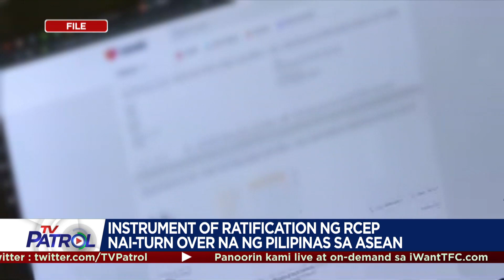Instrument of Ratification ng RCEP nai-turn over na ng Pilipinas sa ASEAN | TFC News Indonesia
Pormal nang tinurn over ng Pilipinas sa Secretary General ng ASEAN ang Instrument of Ratification ng Regional Comprehensive Econimic Partnership. Aarangkada na ang implementasyon sa Hulyo.

Nagpapatrol, Wendy Palomo.